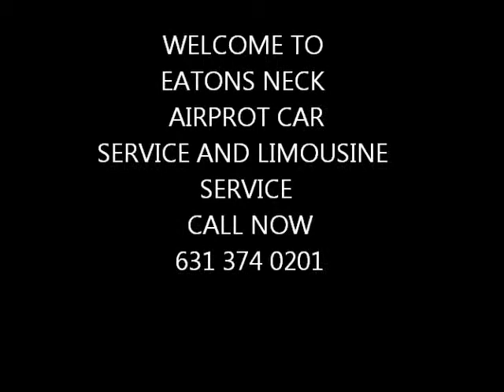EATONS NECK AIRPORT CAR SERVICE AND LIMOUSINE SERVICE ,LGA,JFK,EWR,NYC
EATONS NECK AIRPORT CAR SERVICE AND LIMOUSINE SERVICE provides transportation services from or to Long Island, Jfk airport,Laguardia Airport,Newark Airport,Islip airport,white Plains airport for years.
EATONS NECK AIRPORT CAR SERVICE AND LIMOUSINE SERVICE offers discounted yet excellent town car service with great rates! .
EATONS NECK AIRPORT CAR SERVICE AND LIMOUSINE SERVICE  can pick you up from just about anywhere in the East Hampton, Bridge Hampton, Water Mill,Amagensett area,Long Island and take you wherever you need to go, (quickly and on time).